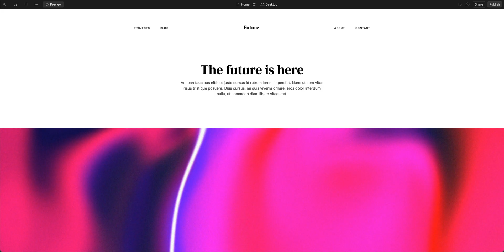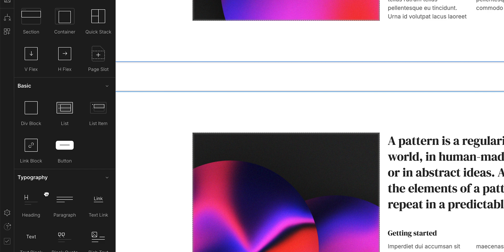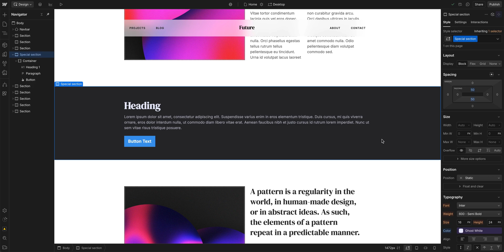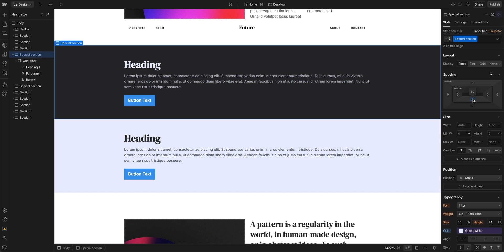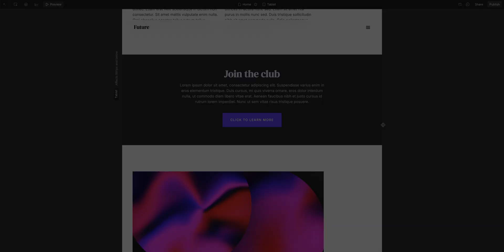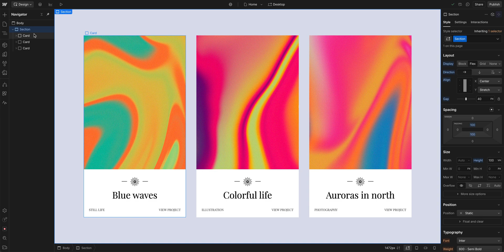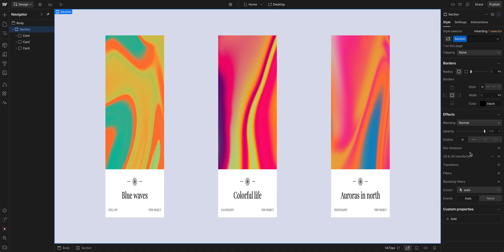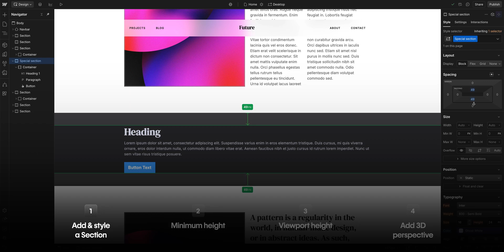Create 3D perspective & organize content using Sections — Webflow tutorial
Learn how and why to use Webflow’s Section, a layout element that extends across the full width of the browser window. Sections are like chapters in a book. They neatly organize content and stack on top of one another by default. With Sections, you can create separate blocks of content, change the styling of elements nested inside by styling the Section itself, and enable 3D perspective for elements inside. In this video, we’ll cover:

00:00 - Introduction
00:36 - Add & style a Section
03:53 - Set minimum height using pixels
04:51 - Set minimum height using viewport height
05:19 - Add 3D perspective to a Section
06:00 - Recap & Grimur Theragunning his IT band